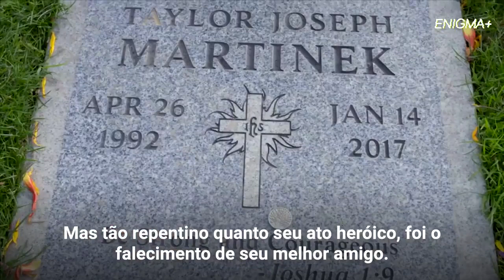Ele confrontou um estudante descontrolado e 4RM4DA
Se você curte true crime, convido a se inscrever e acompanhar o canal. Crimes reais, Serial Killers e Mistérios, e documentário reais.

Ele confrontou um estudante descontrolado
Ele confrontou um estudante armado.
Mas foi o que o jovem sussurrou em seu ouvido enquanto lutavam que tocou o coração do professor da escola.
Keanon Lowe se tornou o herói da cidade, mas ninguém sabia do pesadelo pelo qual ele próprio havia passado apenas alguns anos atrás.

Séries, filmes, lendas mistérios, ovnis, paranormalidade, tudo envolvido na cultura do terror; Quer saber como? Basta clicar em qualquer caso ja disponível aqui no canal.

Não esqueça de usar o fone de ouvido!